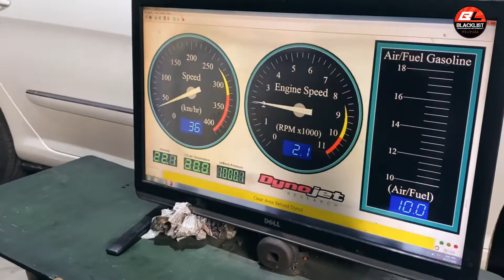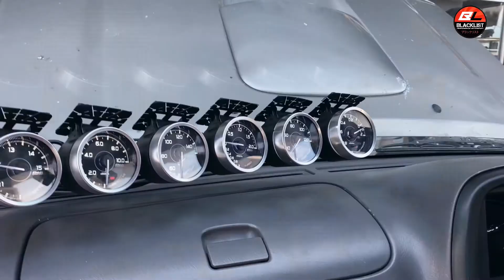NISSAN FRONTIER X 1JZ VVTI X LINK ATOM G4X